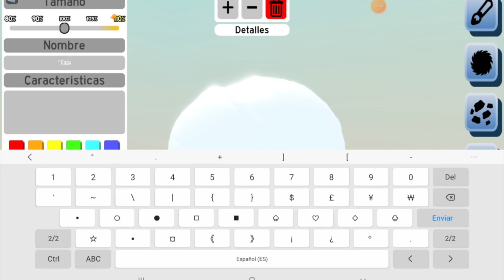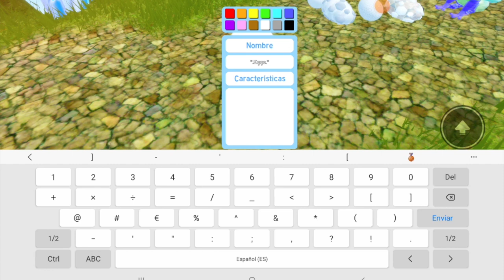Feather Family (Part 1)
Well, the first video of the channel lol